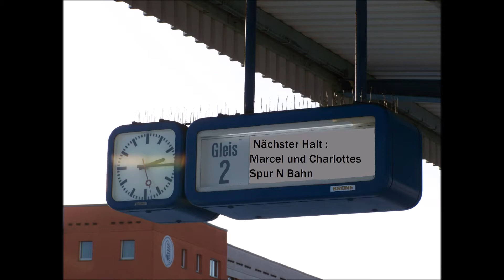Neuheiten und Zugvorstellungen April 2017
Der Bahndamm ist jetzt komplett gegrünt und der Vorstadtbahnhof hat eine grüne Umrandung.
An der Mühle ist es grüner geworden.
Mein Wehrmachtszug wird vorgestellt.
Sowie mein Trans Europa Night Express.